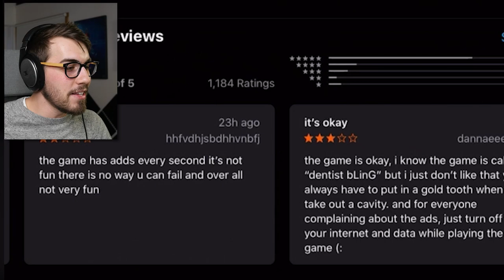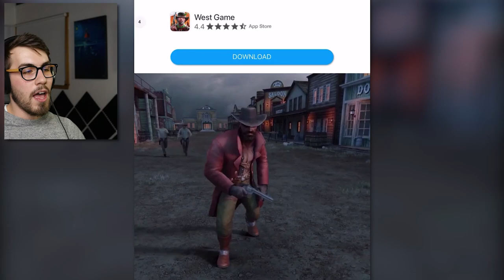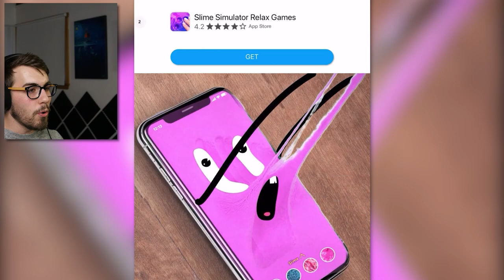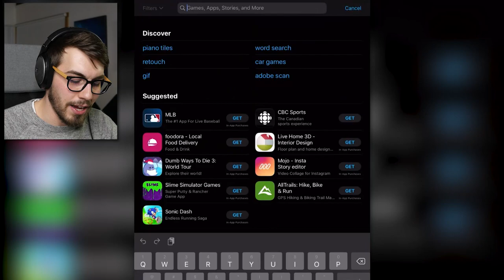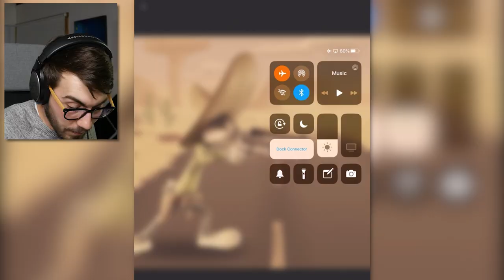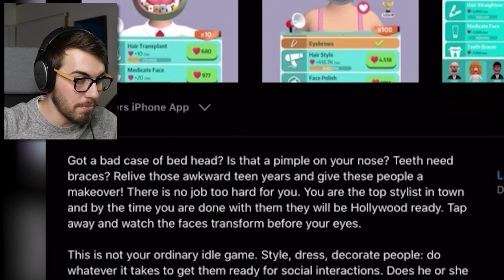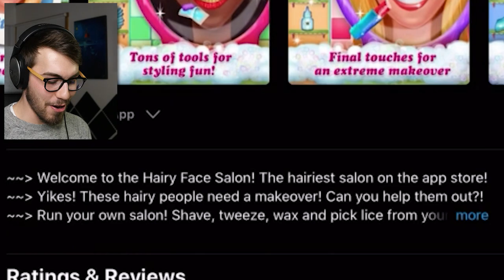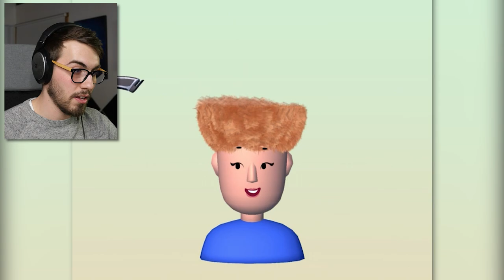3 Weird Makeover Games (Who Plays These!?)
The app store top list is a terrible place with some very ugly people. YOU'VE BEEN WARNED.